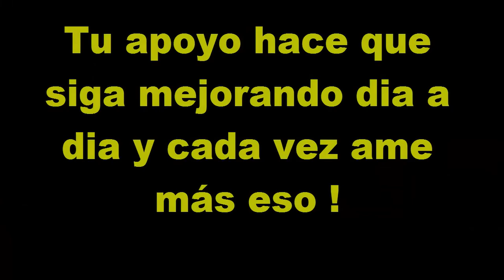Minecraft - Cops And Crims | Nuevo Minijuego - " Lo Parto Con Mi M4 " | Hypixel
★★★ Mostrar Más - Descripción ★★★

Like , Comentar y Compartir ayuda muchisimo !

【 OTRAS COSAS 】

Me encanta hacer vídeos y vuestro apoyo me motiva.
Grácias a los y las que hacéis eso realidad.

¡ NOS VEMOS !